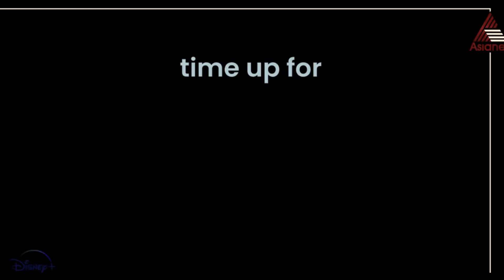ജയന്തിയേടത്തിയുടെ ചീട്ട് കീറുമോ തമ്പി സാർ?🤣കണ്ടറിയാം ജയന്തിയേടത്തി കൊണ്ടറിയുമോയെന്ന്😂😜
Santhwanam || Tomorrow at 7 PM || Asianet